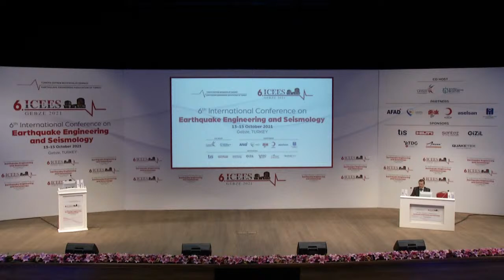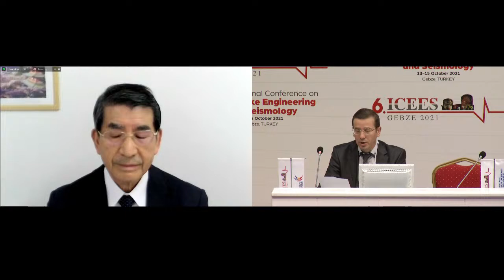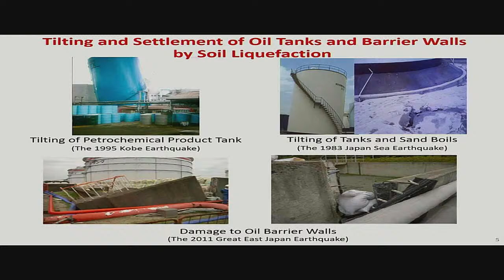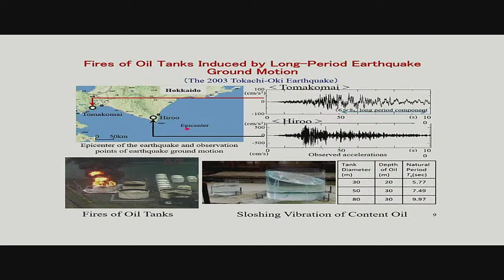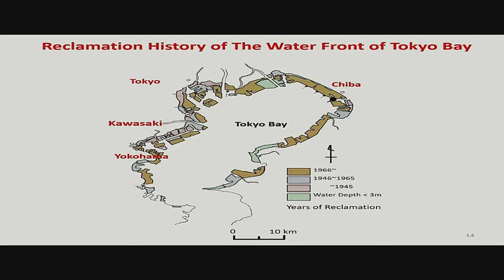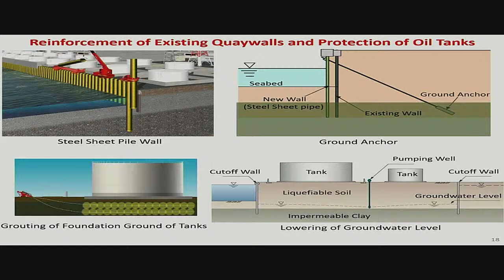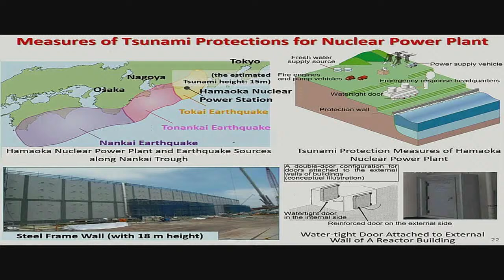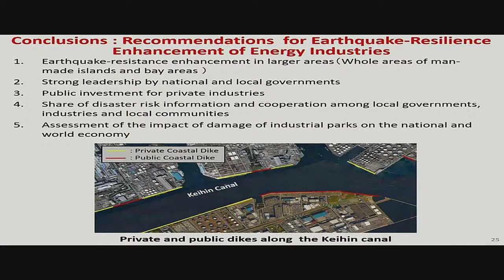6. International Conference on Earthquake Engineering and Seismology